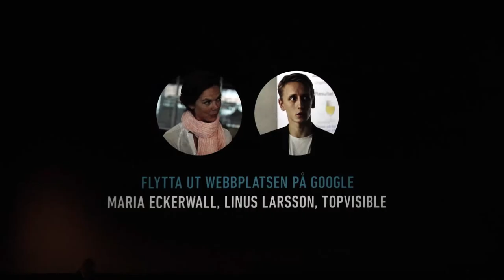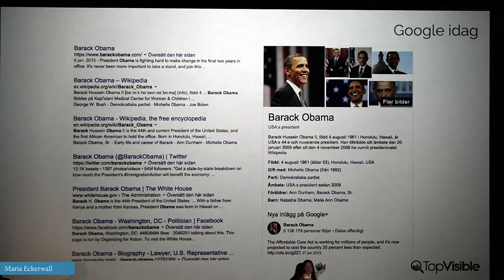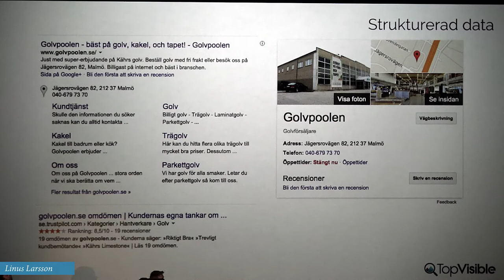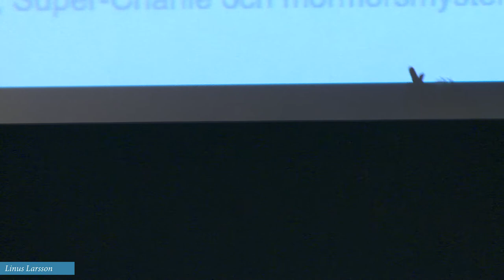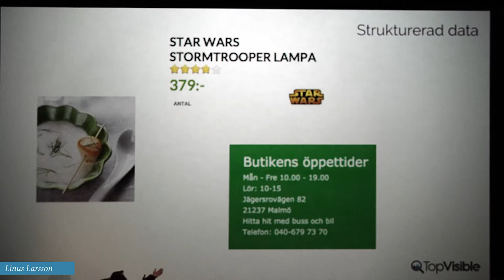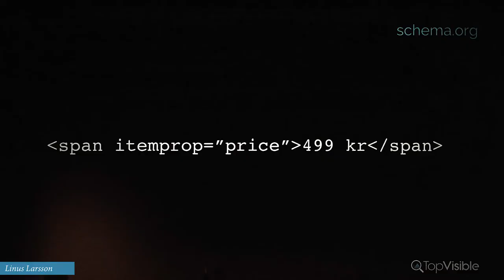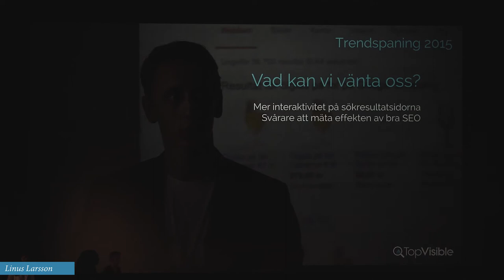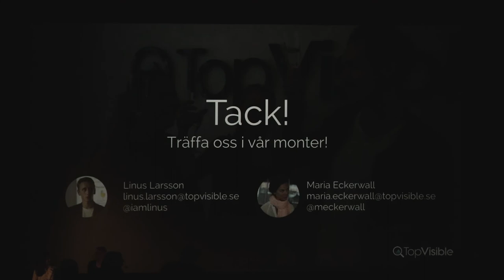IIF2015 Maria Eckerwall & Linus Larsson – TopVisible!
Flytta ut webbplatsen på Google!